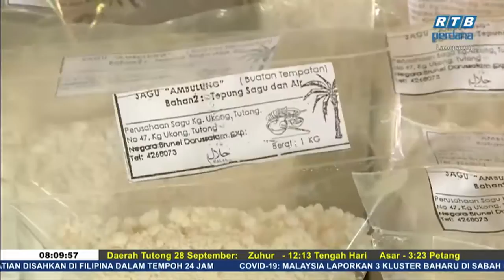Rampai Pagi 28 September 2020 Segmen Daerah - Tutong